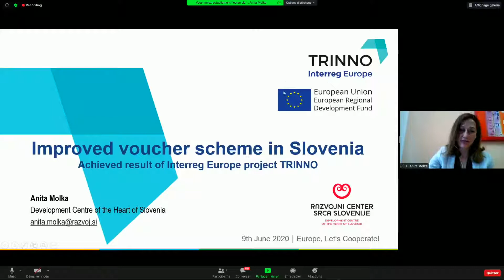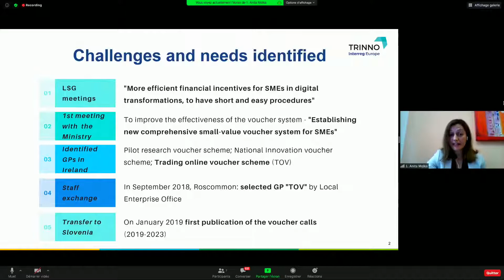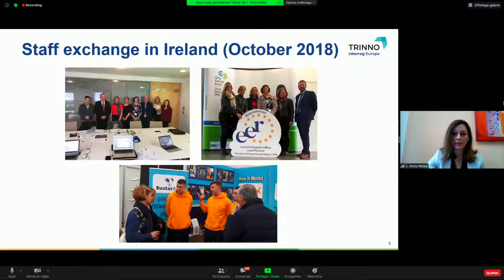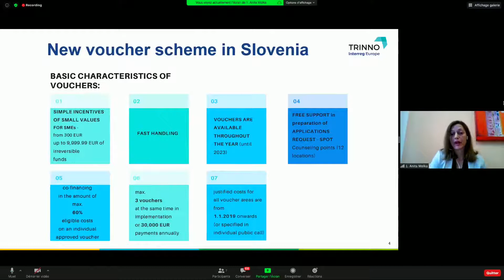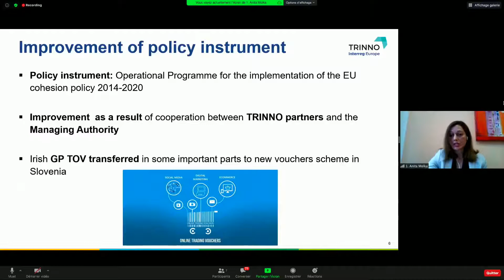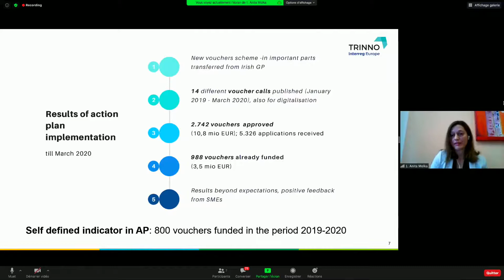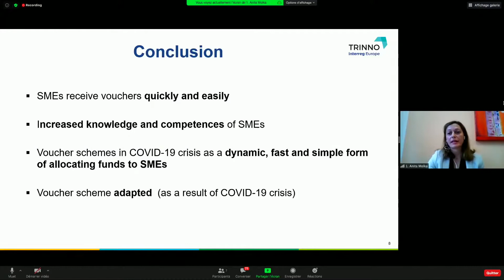europecooperates: Boosting competitiveness of regional businesses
Anita Molka (Project Manager for Entrepreneurship Development, Development Centre of the Heart of Slovenia, Litija, Slovenia) shares an example from Slovenia on how they have used a voucher scheme to support local entrepreneurs.